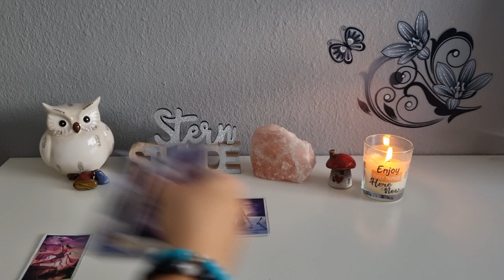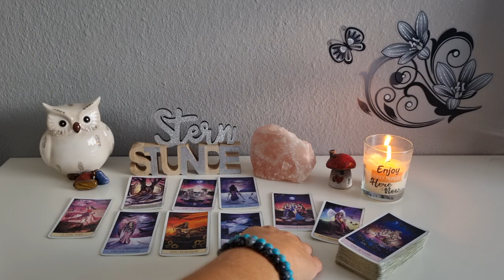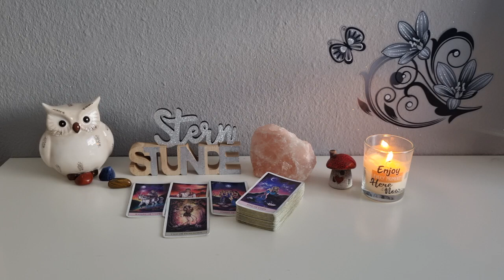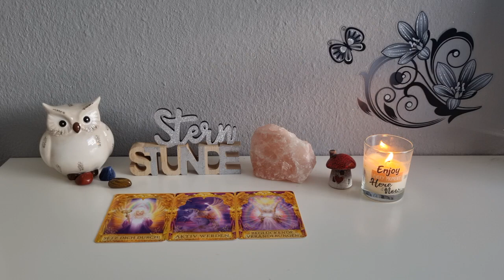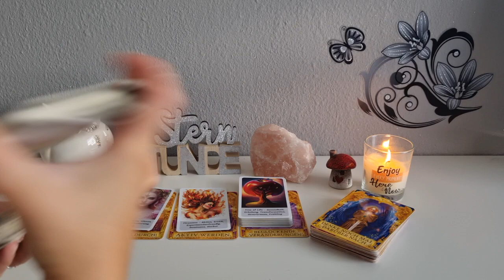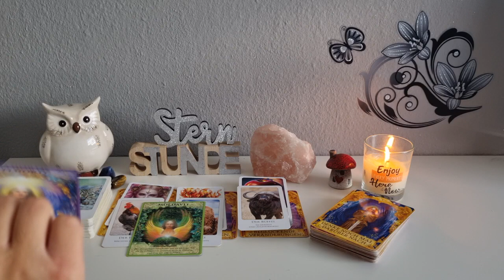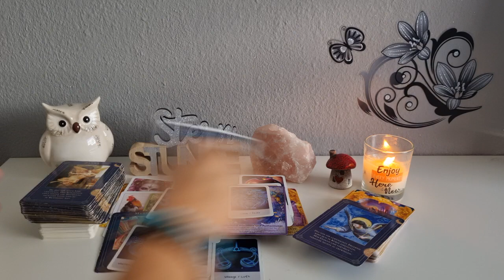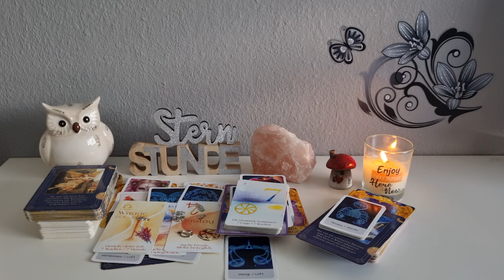Haustierorakel 🐶🐱🐹🐦🦜🐢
verwendet Kartendecks:

- Engel begleiten deinen Weg von Doreen
- Zeitkarten Wulfing von Rohr und Marlena Lewandowska
- Eigene Orakelkarten
- Krafttierorakel